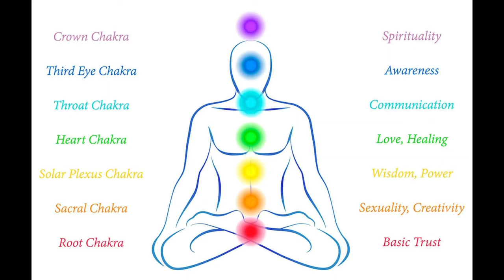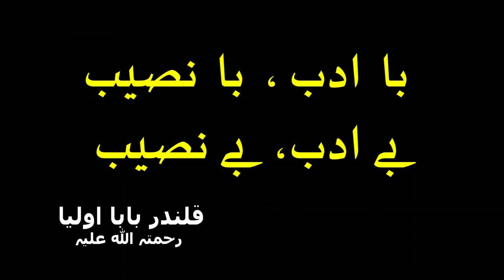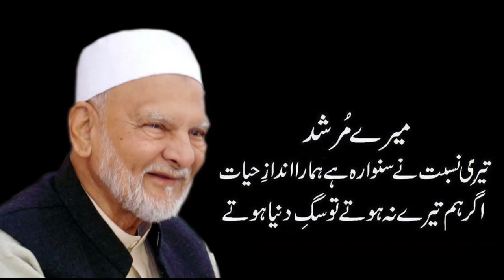Khwaja Shamsuddin Azeemi , Mard e Qalandar 2021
Khawaja Shamsuddin Azeemi is a scholar of international repute in the field of spiritualism. He is the present head (khanwada) of the Azeemia Sufi Order. He was born on 17th October 1927 in Saharunpur, India.  His lineage goes back to Hazrat Abu Ayub Ansari, the famous host of Prophet Muhammad (pbuh). Khawaja Shamsuddin Azeemi lived with and served his spiritual master Huzoor Qalandar Baba Auliya (RA) for sixteen years until Huzoor Qalandar Baba Auliya departed from this physical world. During this long companionship Huzoor Qalandar Baba Auliya prepared his able student, both at conscious and subconscious levels, to enable transference of his spiritual knowledge to him.

When a student of the founder of a Sufi Order is transferred to that complete mental framework (pattern of thinking) which the founder spiritually inherited from the Holy Prophet Muhammad (pbuh) he is called the Khanwada of that Sufi Order.

When Huzoor Qalandar Baba Auliya was about to pass away he blew three times at Khawaja Shamsuddin Azeemi’s head and uttered… “You are to take my place and run my Silsila (Sufi Order) after me…the people who run a mission work obsessively”.  Khawaja Shamsuddin Azeemi acted upon the advice of his spiritual master and worked day and night to promote his mission to all corners of the world.  As a result, the Azeemia Sufi Order is now a well-known and respected Sufi Order across the globe.

One thing that particularly stands out in Khawaja Shamsuddin Azeemi’s teachings is the way he tries to arouse feelings of love for Allah in people’s hearts.  He has unveiled the mysteries surrounding spiritual knowledge and taken it out from an unrealistic and imaginary traditional image and introduced and taught it as a science to the satisfaction of the modern scientific mind.

Presently there are more than seventy Muraqba Halls. (Meditation centres) throughout the world working under his patronage to promote and spread spiritual knowledge and to serve humanity by offering solutions to their physical, mental, and social problems.

Khawaja Shamsuddin Azeemi is the Chief Editor of the Qalandar Shaoor International digest.  He has been writing columns for various newspapers and magazines for the past four decades, which cover a variety of spiritual subjects.  He has answered numerous questions on paranormal manifestations and spiritual phenomena to the satisfaction of curious minds.

He has authored sixty booklets and twenty-nine books on spiritualism, parapsychology, metaphysics, telepathy, meditation, and colour therapy. Some of these books have been translated into other languages such as English, Sindhi, Arabic, Persian, Thai, and Russian.

He has also authored a remarkable book on the life history of the Holy Prophet (pbuh) titled as Mohammad Rasool Allah, The Prophet of God. In the first volume he has portrayed, in a unique way, the Holy Prophet’s struggle and efforts to spread his mission. Volume 2 of the same book presents scientific explanations of the miracles performed by the Holy Prophet (pbuh). In the third volume he has explained the underlying meanings of the events that occurred in the lives of the prophets of God. Light and Colour Therapy is another field which he has introduced in his unique scientific style.  This book presents, from theory to practice, a healing method using Light and Colour based on his decades of experience in this field.

In order to promote the learning of inner knowledge he has established more than ninety spiritual libraries throughout the world.  His books are taught not only in the Qalandar Conscious Academies but also in colleges and universities in Pakistan and abroad. Three of his books have been included in the syllabus of Salford University, Manchester UK. His book Ehsan-o-Tasawaf has been included in the syllabus of M.A. Islamiyat at the Bahauddin Zakariya University, Multan. He has been appointed the Faculty Member and an Associate Professor of Bahauddin Zakariya University, Multan, as a token of acknowledgement of his achievements and contributions.

He has been invited to give lectures at several universities and other educational establishments in Pakistan and abroad, which include Glasgow University, Arthur Findley College in London, Karachi University, Faisalabad Agricultural University, Lahore Bar Council, and King Edward Medical College.  He was also presented with the shield of Walthamstow Town, London by the Lord Mayor of Walthamstow.

Seminars, conferences, lectures, public meetings, and workshops arranged on the subject of Spiritualism and his appearance in many radio and TV programs across the world have played a vital role in introducing this sublime body of knowledge.